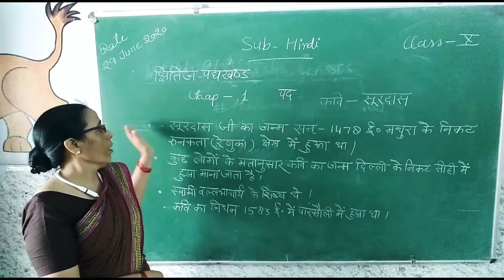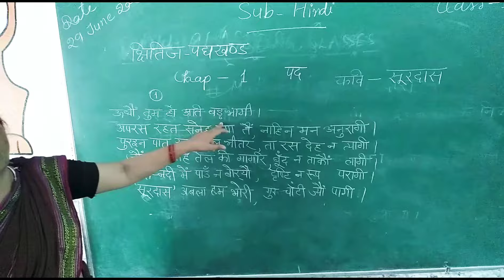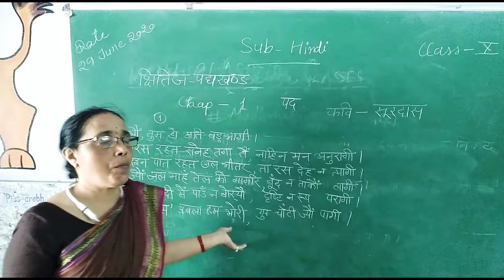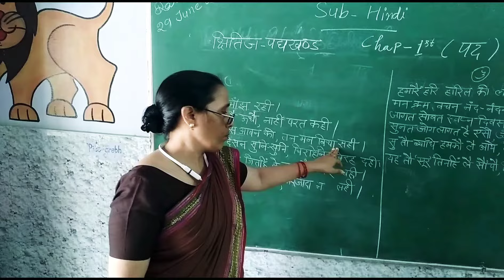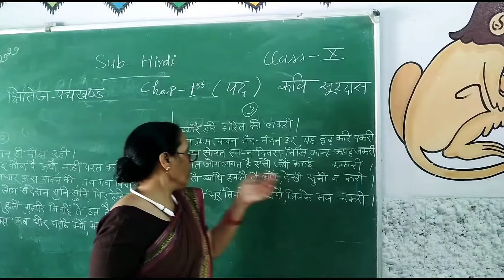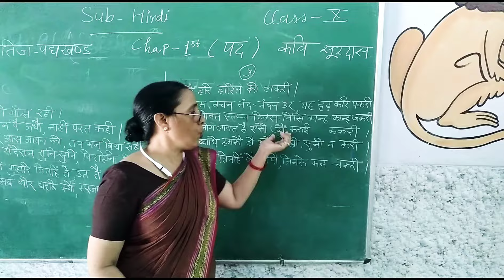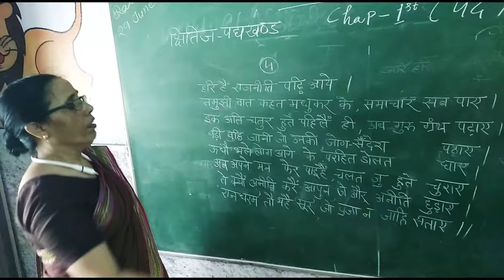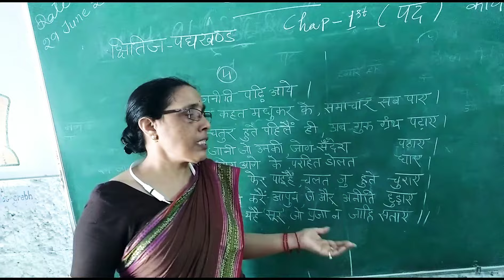Class-10 ll Hindi ll पाठ्य पुस्तक क्षितिज ll पदयखणड ,पाठ 1-पद ( कवि सूरदास)ll Part-1